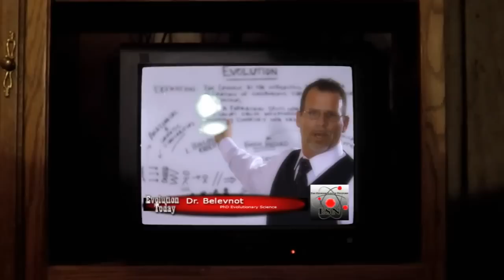Jason Meadows - You Ain't Never Been to Texas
Jason Meadows singin You Ain't Never Been to Texas